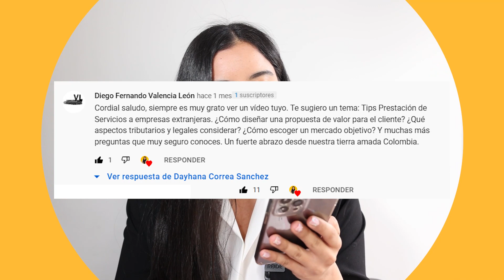CONTADOR PÚBLICO INDEPENDIENTE | 🥇 6 tips después de graduarte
Este curso es creado por mí a través de las necesidades que como profesional tenía y las que a diario me preguntaban mis estudiantes y suscriptores, es creado con muchísimo amor y enfocado a los contadores de hoy, quienes somos mucho más que números.

✅ Definir nuestro target.
✅ Definir nuestros servicios.
✅ Establecer tarifas.
✅Definición de buyer persona.
✅Definición de prestación de servicios.
✅Definir servicio estrella.
✅Fijación de honorarios.
✅Creación de mi contrato de servicios.
✅Diseño de portafolio.
✅Benchmark ¿Qué está haciendo mi competencia?
✅Elección de software contable aliado.
✅Definir objetivos a corto y mediano plazo